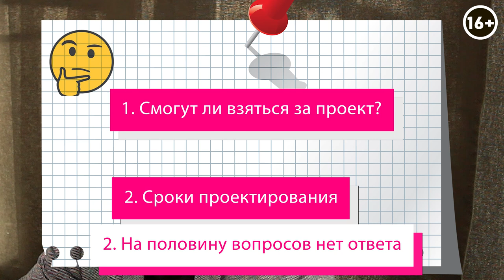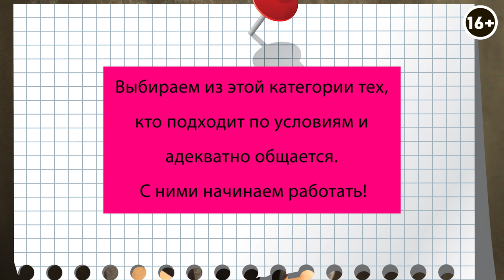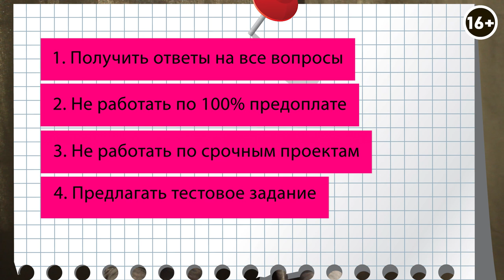ТОП-3 совета, как найти хорошего визуализатора интерьера. Мой опыт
Друзья, привет! Хочу с вами поделиться своим собственным опытом того, как найти хорошего визуализатора интерьера. Я расскажу о том, как моя студия взаимодействует и находит визуализаторов. Надеюсь вам это будет полезно.

В прошлом выпуске мы с вами говорили о том, где искать визуализаторов, а в этом мы пошагово разберем как работать с визуализаторами. Какие звоночки игнорировать не стоит, и о каких вопросах не стоит забывать. Все это смотрите в моем видео.

00:00 В прошлом выпуске
00:36 О чем поговорим?
01:36 Шаг 1. Смотрим портфолио
02:22 Шаг 2. Пишем письмо: 12 пунктов
06:11 Life hacks о правках
07:58 Шаг 3. Ответ на письмо: 4 сценария
09:26 Важный критерий отбора
10:19 Мои рекомендации